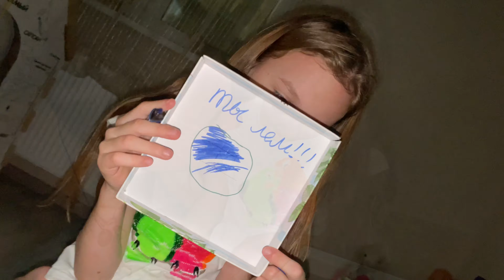ВЛОГ Водитель из Яндекс такси ОТКАЗАЛ в поездке! Папе СНАПЕРС Софии ТЕЛЕФОН!